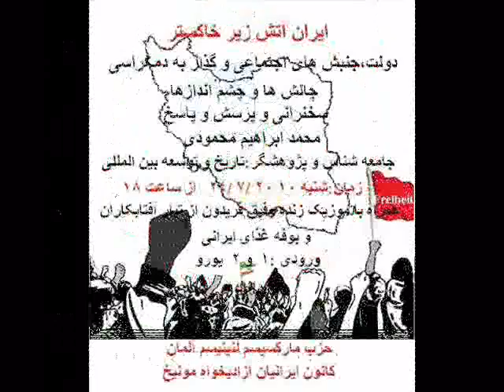(2)ایران آتش زیر خاکسترPulverfass Persien